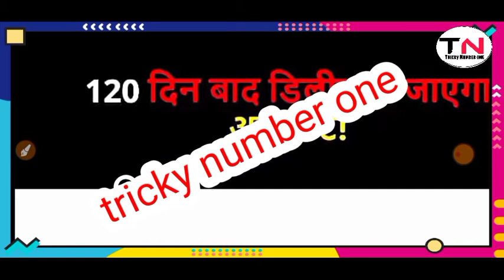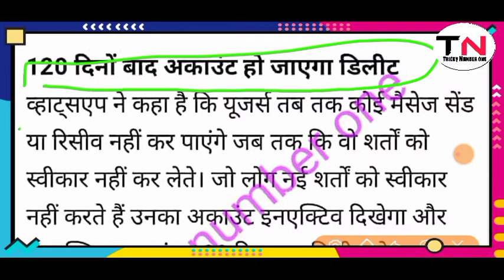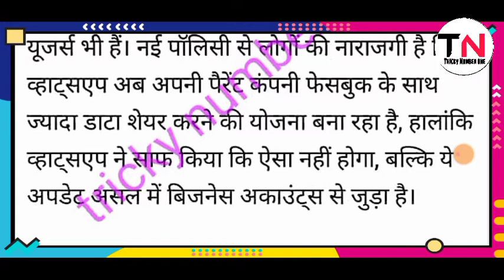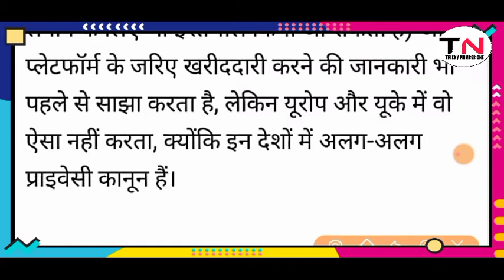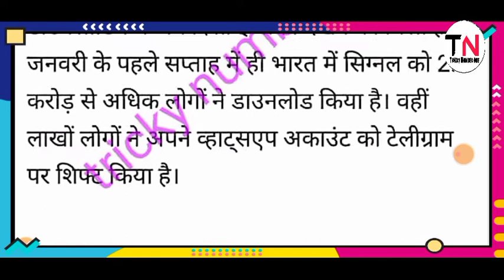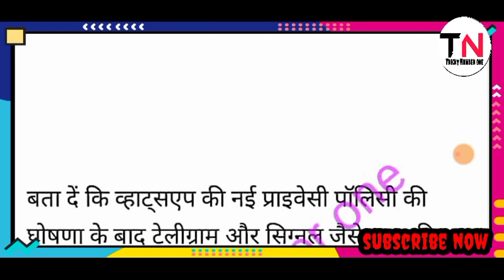व्हाट्सप्प 120 दिन में हो जायेगा डिलीट । Whatsapp डिलीट 120, days पूरी इनफार्मेशन क्या 🙄।। tricky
rhreporting.nic.in/netiay/Benificiary.aspx

http//sec.up.nic.in

सो

Ujjwala yojna
Atala pension yojana
Samudaik sauchay
Saphaikarmi bharti
Saphaikarmi bharti 2020
samudaik sauchaly
Iibf exam
Narega mjdoor
Bc sakhi result, bc sakhi yojana, bc sakhi result kb aayega, bc shakhi result kaise chek karen, bc shakhi chayan suchi kaise nikale, up bc sakhi yojana, up bc sakhi result kaise dekhen, up bc sakhi result list kaise dwonlode karen
shg apply online
whattsap news
Whatsapp dilit
news Whatsapp